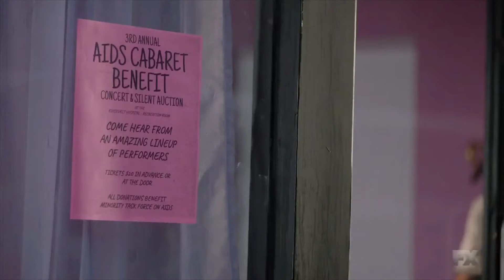Patti LuPone & MJ Rodriguez | Pose Season 2 Episode 6 | 2019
Congratulations to MJ Rodriguez on making history last night at the Golden Globe Awards!🎉
She's the first transgender actor to ever win a Golden Globe👏🏼👏🏼
And it's so deserved!!! Also it was the first Golden Golden win for Pose💖

YOU GO GIRL!

🎥Downloaded by TheLuPoneDolls